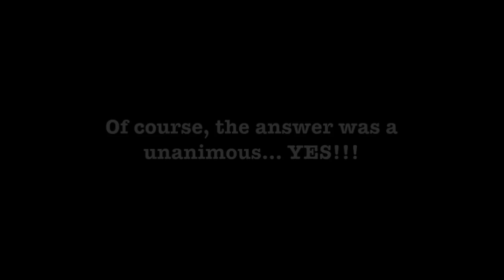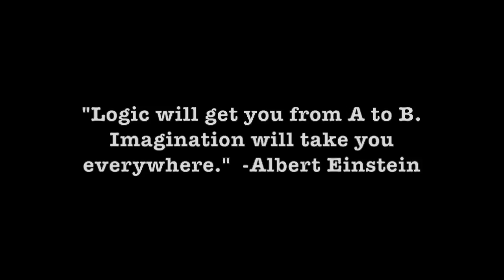Computers in Theatre and Dance - Arts Advocacy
This is another Arts Advocacy video created for my Computers in Theatre and Dance class.

Created by:  Carly Masterson, Emily Pazik, and Adrianne Lewis

Credit